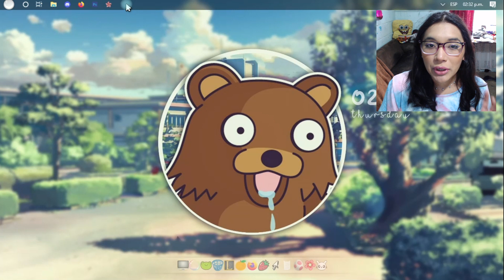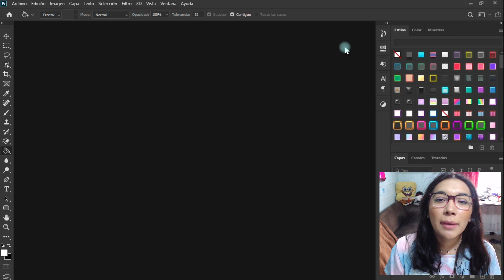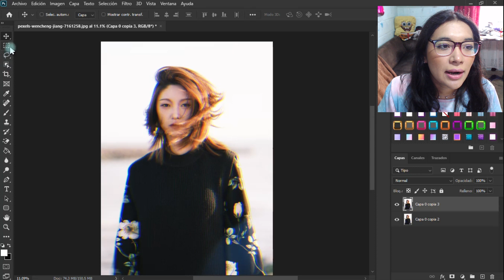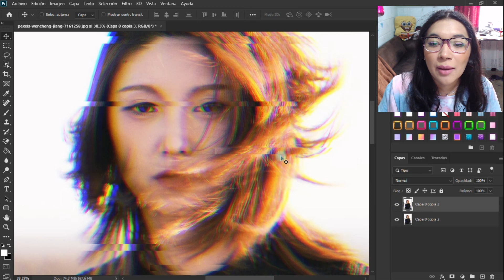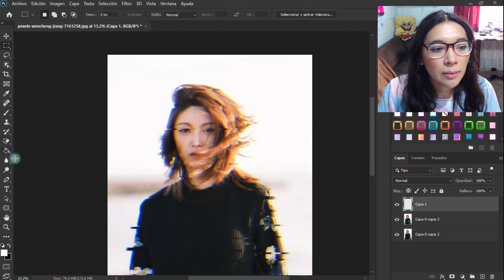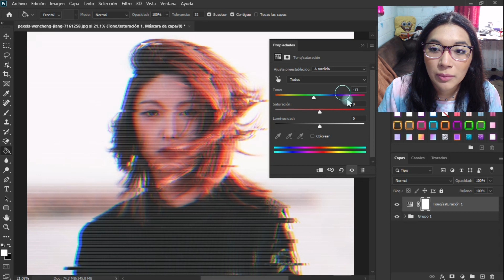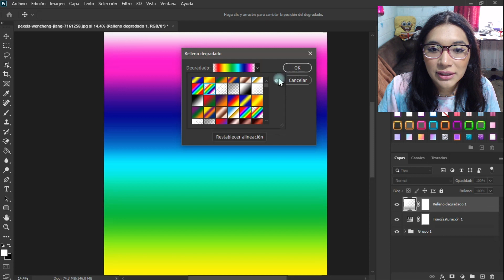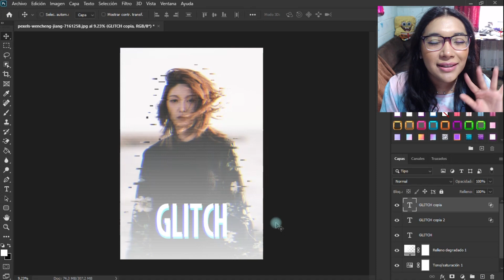TUTORIAL EFECTO GLITCH EN PHOTOSHOP 2020 || FÁCIL + DESCARGA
[  ＬＩＮＫＳ ＤＥ ＤＥＳＣＡＲＧＡ | ＤＯＷＮＬＯＡＤ  ] (ɔ◔‿◔)ɔ

💛 COMO  PERSONALIZAR TU PC 💛:
PERSONALIZA las BIBLIOTECAS & el PANEL DE NAVEGACION EN WIN 7 & 10

Track : purple planet music - cloud nine

Gráficos GTX 1050 2GB ~ Procesador Intel i3 8100 ~ Memoria RAM 16GB DDR4 ~ Almacenamiento 1TB ~ Microfono Snowball ~ Mouse Logitech G502 Proteus Spectrum Gaming ~ Teclado Razer Cynosa Chroma  RGB ~ Webcam Logitech C920 HD Pro
≧◔◡◔≦  ℓιкє & ѕυѕcяιвєтє  ≧◔◡◔≦